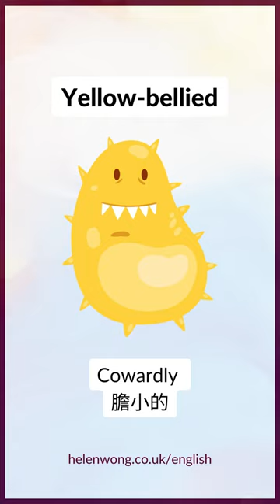Color Idioms to Take Your English to the Next Level (Part 2/4)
Welcome to part 2of my 4-part series on "color" idioms!
Whether you're busy preparing for the HKDSE or IELTS exams, or you're simply looking to improve your English communication skills, you won't want to miss this.
In just one minute, I'll teach you 5 essential color idioms that you can start using today to impress your friends and teachers.
From "green with envy" to "black sheep", these idioms will help you express yourself more effectively and confidently in English, literally adding color to your language.

So what are you waiting for? Watch now and start mastering these color idioms!

And don't forget to:
2️⃣ head to 🌸🌻 helenwong.co.uk/englishresources 🌸🌻 for the full explanation and examples

無論您正忙著準備香港中學文憑考試或雅思考試，還是只是想提高英語溝通技巧，只需一分鐘，我將教你 5 個有關顏色的英文成語，立刻用它們來給朋友和老師留下深刻的印象，有效、更自信地用英語表達自己，為您的語言增添色彩。
你還在等什麼？ 立即觀看並開始掌握這些用語吧！

不要忘記：
2️⃣ 前往 🌸🌻 helenwong.co.uk/englishresources 🌸🌻 獲取完整的筆記，詳細解釋和例句

More learning resources 更多英文學習資源:
🌸🌻 helenwong.co.uk/englishresources 🌸🌻

Download Your Free Vocabulary Guide 免費下載生字筆記📒:
🌸🌻 helenwong.co.uk/vocab 🌸🌻